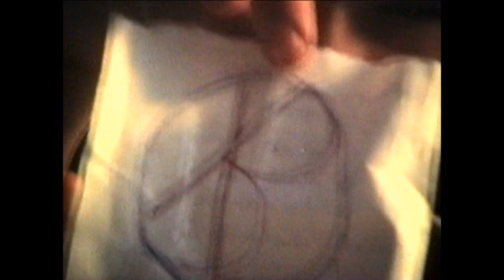240703 Ivan från 0 till 80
Min bror med häftiga släktens busiga barnbarn